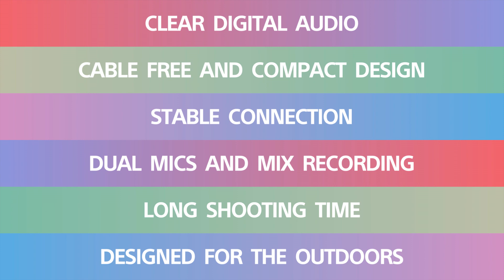Introducing Wireless Microphone ECM-W2BT | Stereo Lavalier Microphone ECM-LV1 | Sony | Accessory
Now level up your content & get the effortless high quality professional audio with Sony’s latest ECM-W2BT digital Bluetooth wireless microphone. From taking casual video or vlogging to filming, this accessory can record sound tremendously with minimal distortion, the 3 direction modes & other amazing features.
Pair this with the amazing ECM-LV1 Stereo Lavalier Microphone which enables distraction-free audio recording. The clip rotates 360 degrees which allows it to be positioned anywhere on your clothing.